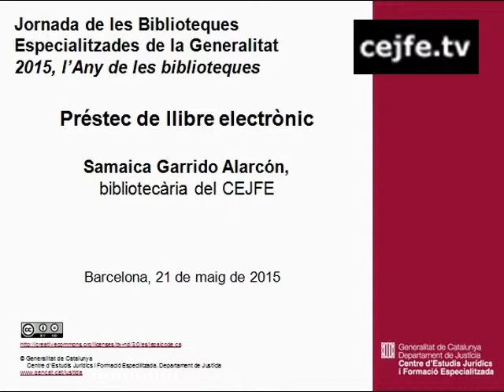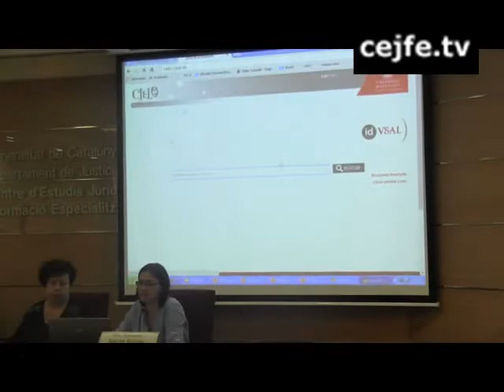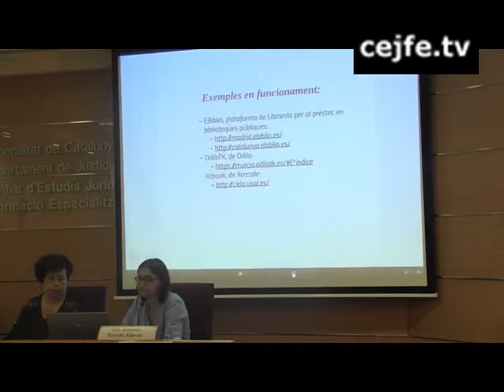Préstec de llibre electrònic. Samaica Garrido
2015, l'Any de les biblioteques
Préstec de llibre electrònic. Samaica Garrido (CEJFE)